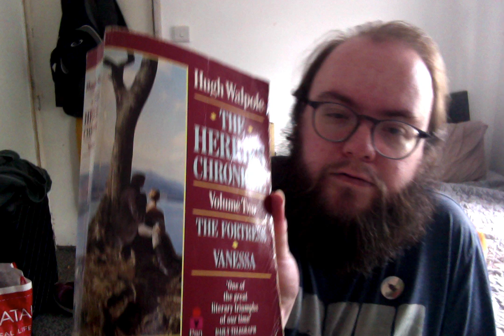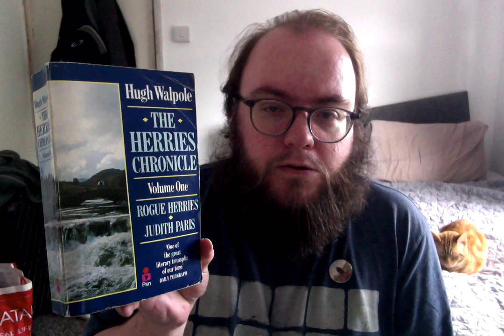Rogue Herries - Book Review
This is my review of Rogue Herries (1930) by Hugh Walpole. I read this as a part of reading event called Rogue July, created by Roy from @royreadsanything to encourage people to read Walpole.